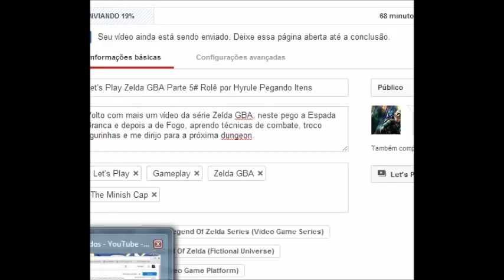Let's Play Final Fight SNES Parte 3# 3° Fase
Volto com mais um vídeo da série Final Fight, neste mostro como é a 3° Fase desse belo jogo de pancadaria.